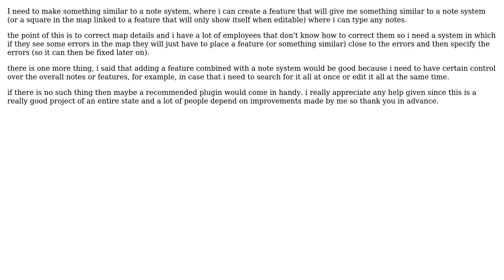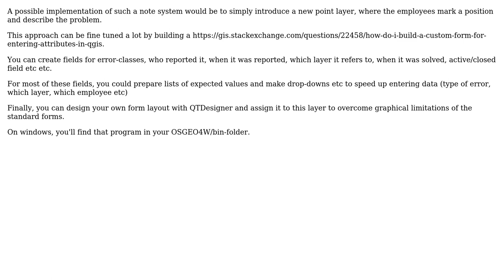GIS: How to Create a Note System inside QGIS?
With thanks & praise to God, and with thanks to the many people who have made this project possible! | Content (except music & images) licensed under CC BY-SA | Music | Images & others | With thanks to user user18658 user underdark user Bernd V. and the Stack Exchange Network Trademarks are property of their respective owners. You are responsible for your own actions.